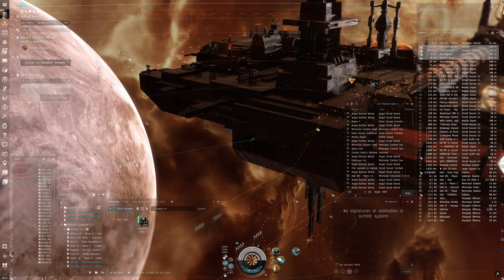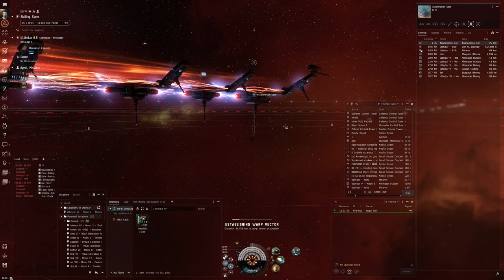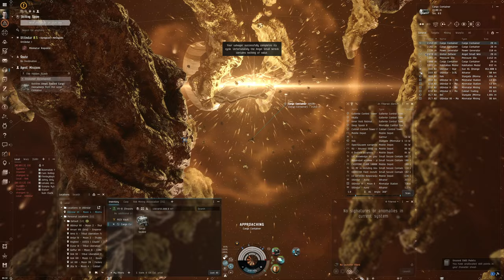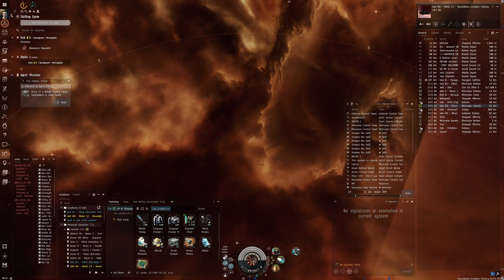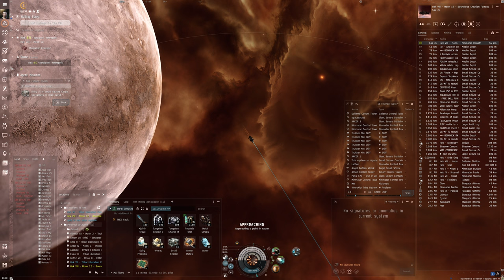Hello World: EVE Online Alpha Experience, Day 250